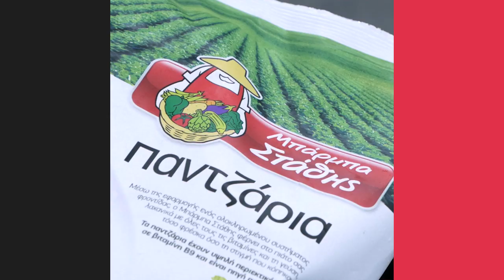Αλμυρό Cheesecake Παντζάρι | Άκης Πετρετζίκης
Αλμυρό Cheesecake Παντζάρι | Almyro cheesecake pantzari | Άκης Πετρετζίκης